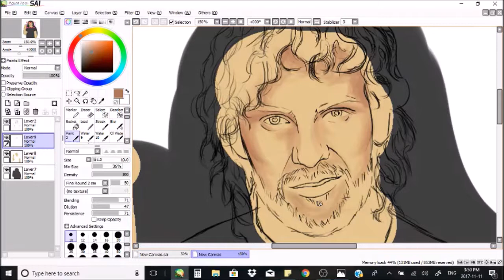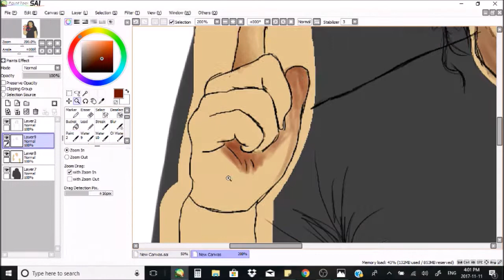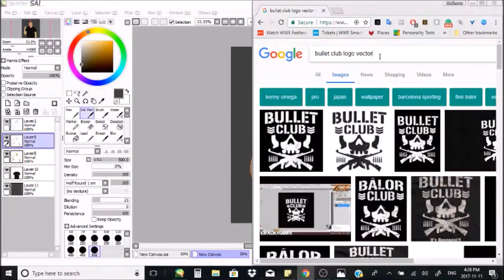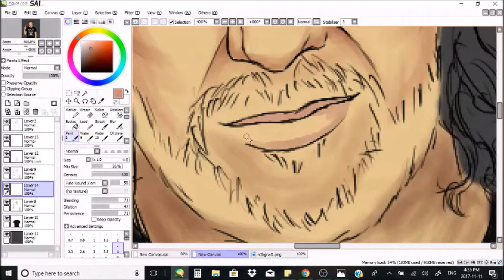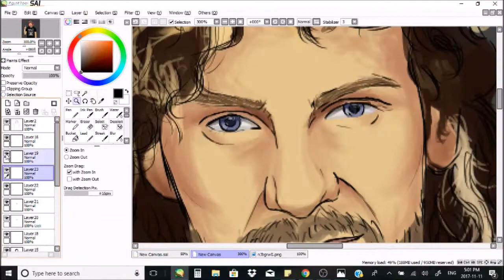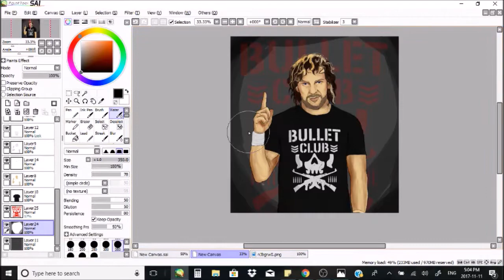|| Kenny Omega Speedpaint ||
Song is Ya Hey by Vampire Weekend